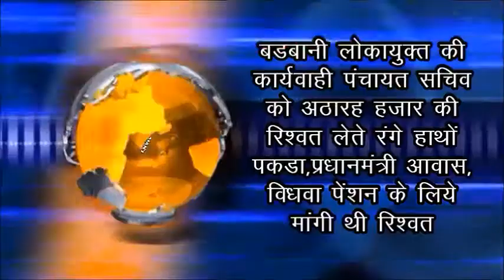LNV TV 17 June 2018(लोकायुक्त बडबानी ने पंचायत सचिव को 18 हजार रिश्वत लेते पकड़ा )